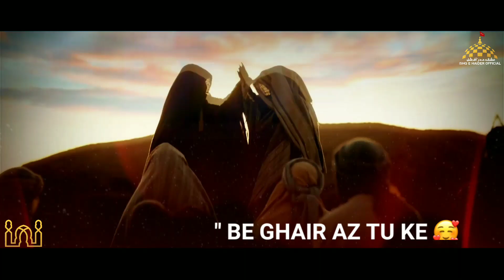13 Rajab | Ali Ya Ali Haider Haider | Mir Hasan Mir | Whatsapp Status By Ishq e Haider Official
🎞️ Video Info 🎞️

► Special Manqabat  : Ali (as) Ya Ali (as) Haider Haider
► Reciter : Mir Hasan Mir
► Video Edit By : Syed Ali Rizvi
► Lyrics Translation : Syed Azhar Hasan (@AzaiDunya)
► Officially Released By : Ishq e Haider Official
► Video Resolution : 1080p (60fps)

Note : I'm not the owner of this ( Manqabat ) Gave all the credits Respectfully to Janab ( Janab Mir Hasan Mir &  Tna Records )

Copyright Routine Note Mir Hasan Mir - Strictly Prohibited.
Audio Copyrighted By : Mir Hasan Mir

Connect With Ishq e Haider Official 🏴

► Related Tags / Searches !

" O My Shia's ( Pray For My Reappearance In It Is Your Salvation )

                       - Imam Mahdi (Ajtf) -

This Channel Is Managed By ( Syed Ali )

- Syed Ali -